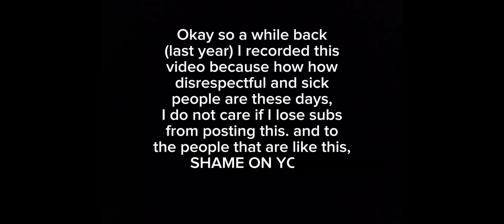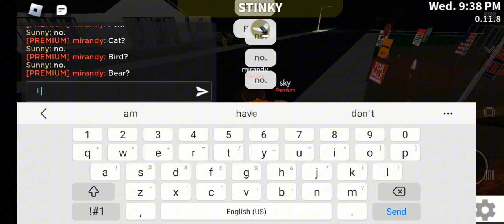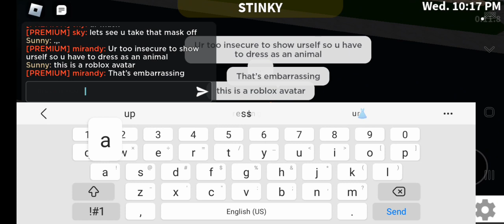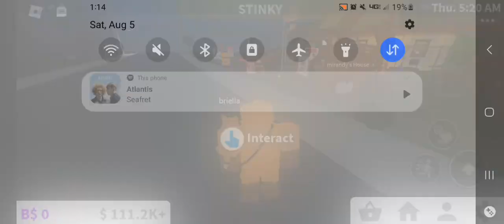6 mins of disrespect (desc)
I'm so tired of people being so damn disrespectful like this, nobody can even be themselves these days without people judging them, but I guess that's how this world is. I admit to being a furry, and I respect all furrys except dor the zoo's. If you ever see these people, tell them: "Shame on you."

ONCE I REACH 300 SUBS IM GIVING AWAY 5 ROBLOX TOY CODES SO MAKE SURE TO LIKE AND SUB!!!

Also, this video was sped up- the original time taken was 21:22 mins